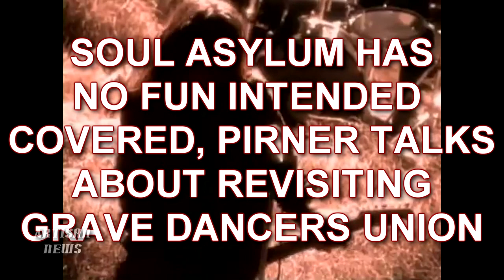SOUL ASYLUM - NO FUN INTENDED, REVISITS GRAVE DANCERS UNION, BLACK GOLD STILL TRUE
Over 20 years after their breakout, Soul Asylum is still marching on with their cover EPs -- and soon to be album -- titled No Fun Intended, and Dave Pirner talks about covering Suicide Commandos, MC5 and Joy Division, revisiting their break-out album Grave Dancers Union, and the staying power of their song "Black Gold," one of the singles from that colleciton.